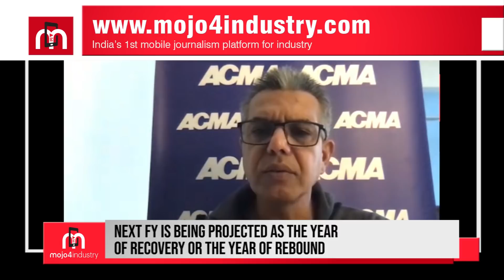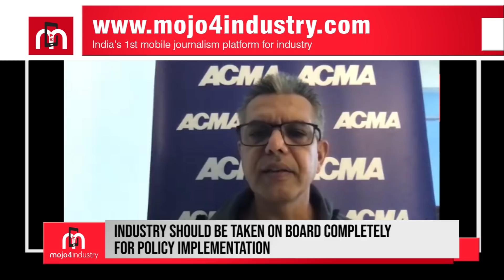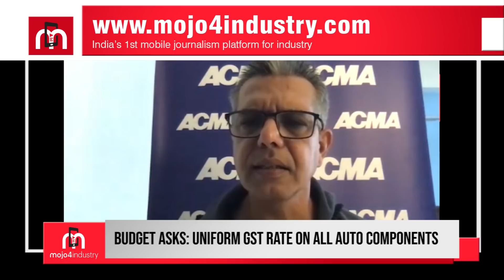Auto Component Industry to Rebound in 2021 | Interview: Mr. Vinnie Mehta, Director General of ACMA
The Automotive Component Manufacturers Association of India or ACMA is the apex body representing the interest of the Indian auto component industry. Its membership of over 800 manufacturers contributes more than 85% of the auto component industry’s turnover in the organised sector. In an exclusive interview with Subhajit Roy, Mr. Vinnie Mehta, Director General of ACMA gives an overview about the performance of the industry. He said, “Next fiscal year is being projected as the year of recovery or the year of rebound.”

Highlights:
• Auto component industry alone contributes around 2.5% to India's GDP
• Auto component industry creates about 50 lakh jobs
• In March 2020, turnover of auto component industry stood at USD 50 Bn
• Turnover of auto component industry has reached the pre-COVID levels
• Tractor industry performance is more than 100% thanks to good monsoon
• Demand for well-defined roadmap on technology on policy
• Industry should be taken on board completely to promote localization
• Exports stood at around USD 14.5 Bn during last fiscal
• PLI scheme to help break into global supply chains
• Out of Rs 1.45 lakh Cr outlay under PLI scheme, over 40% allotted for auto component
• Demand for uniform GST rate on all auto components
• Need incentives for creating demand in automotive sector
• Announce (vehicle) scrappage policy

3. Weekly Industrial News Round-up